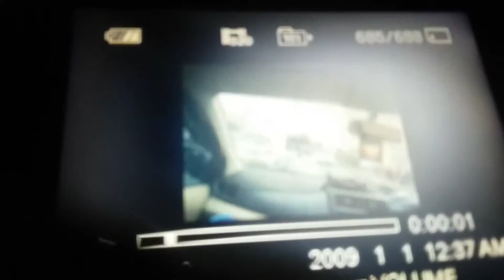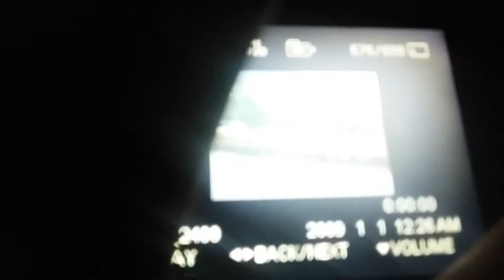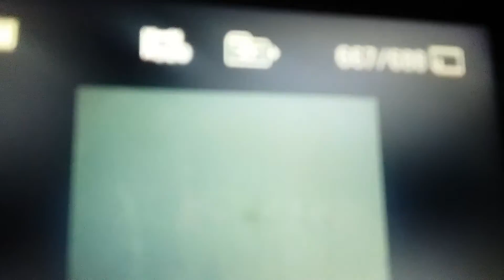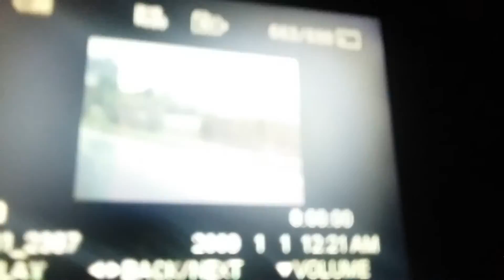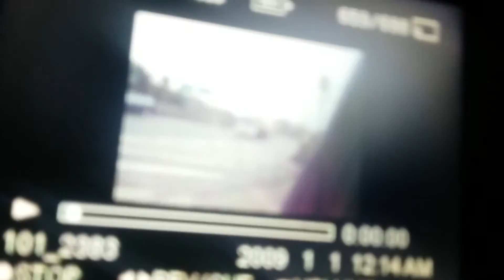Kumpulan bus siang hari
Diambilnya minggu kemaren saya bawa kamera sony terus ada rekamannya di tol/keluar tol/balapan shantika vs bus pariwisata/avanza,dll.bus sumatra.